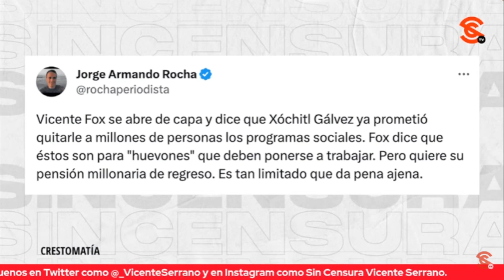VICENTE FOX DICE QUE SE MERECE PENSIÓN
El periodista y politólogo, Jorge Armando Rocha a tuittazos nos comparte Vicente Fox se abre de capa y dice que Xóchitl Gálvez ya prometió quitarle a millones de personas los programas sociales. Fox dice que éstos son para "huevones" que deben ponerse a trabajar. Pero quiere su pensión millonaria de regreso. Es tan limitado que da pena ajena.